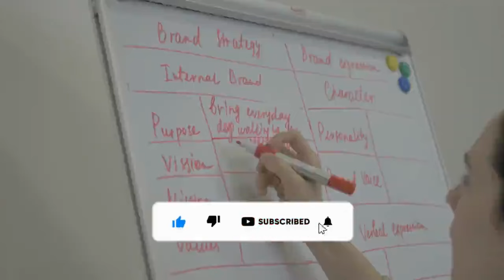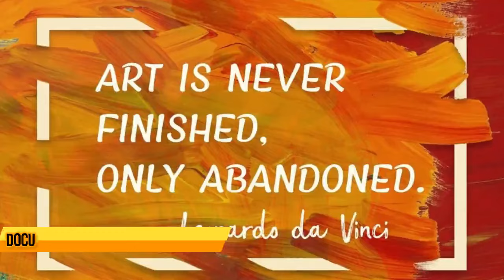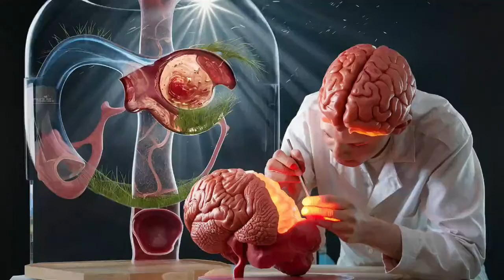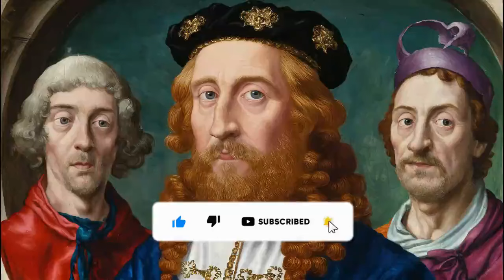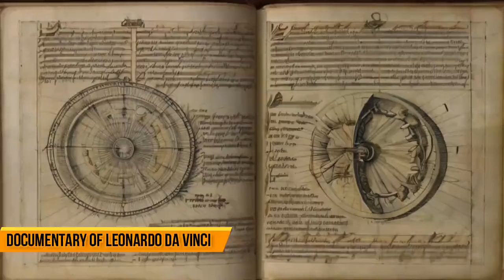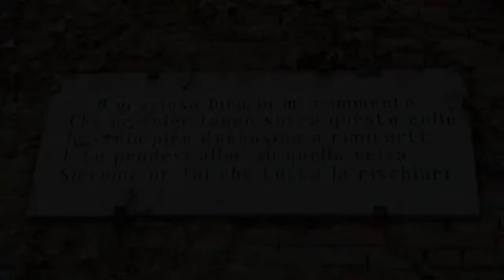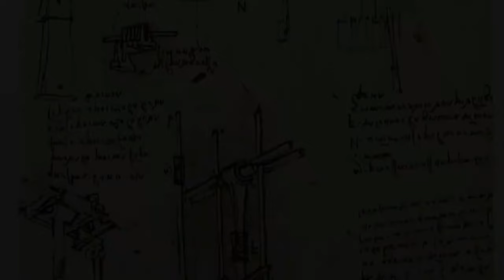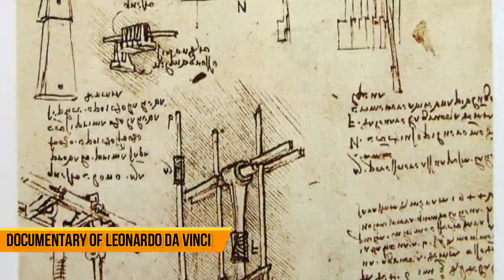Leonardo Da Vinci - The Renaissance Man Dw Documentary //Informative History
Leonardo Da Vinci - The Renaissance Man Dw Documentary

bbc documentaries
davinci
documentary history
free documentary
history
history documentaries
history documentary
A

With this DW documentary series, we'll on a riveting voyage through history and culture, guided by the enigmatic character of Leonardo da Vinci. Dive deep into history, discovering lost stories and investigating watershed moments that changed our planet. From enthralling stories about Leonardo da Vinci to thought-provoking personality profiles, each episode provides a unique glimpse into the vast fabric of human experience.

Discover the little-known stories of visionaries, activists, and leaders who, like Leonardo da Vinci, dared to overcome the odds and make an indelible impact on society. Untangle the complexity of historical events and their long-term impact on present society. DW Documentary uses painstaking research and fascinating storytelling to bring historical voices to life. casting light on many perspectives and challenging traditional narratives.

Join us as we travel across geographies and epochs, attempting to grasp the full scope of the human experience. Our exploration knows no bounds, from the towering halls of power to the backstreets where ordinary people make amazing futures. Whether you're a history buff, a seeker of truth, or simply interested about the world around you, this series will inform, inspire, and ignite your creativity.

Experience the transformational power of narrative as DW Documentary guides you on a journey of discovery, with each episode highlighting the human spirit's resilience, ingenuity, and diversity. Don't miss out on this fascinating journey through history and the complexities of human passion.

documentary,full documentary,dw documentary,history documentary,,free documentary,nature documentary,science documentary,wildlife documentary,

biography documentary
history documentaries
history documentary
documentaries full episodes
documentaries history channel
documentary dw
documentary history
historical documentaries
history documentaries
history documentary
documentaries full episodes
documentaries history channel
documentary dw
documentary history
historical documentaries
history documentary bbc
us history documentary